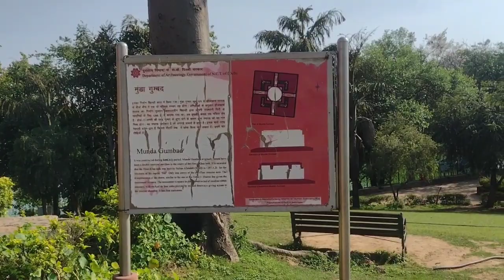Deer park Hauz khas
Deer park Hauz khas delhi deer hauz khas Lake